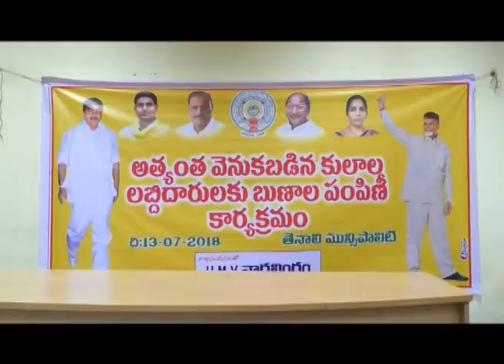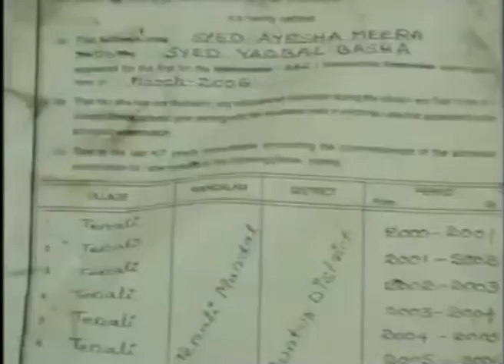TENALI SITI NEWS 13 07 18 PART 3